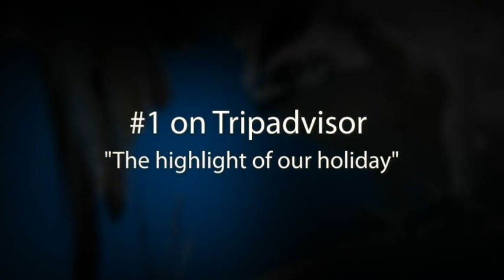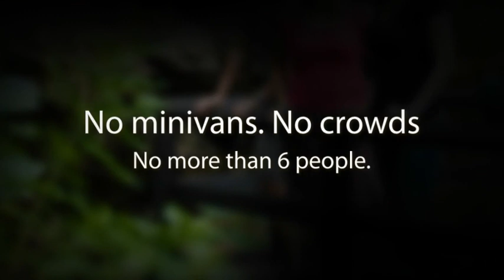Margaret River Discovery Co- Margaret River Wine Tours & Margaret River Discovery Tours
The Margaret River tour for people who dont do tours.

The No 1 Margaret River wine tour and Margaret River adventure tour on Tripadvisor.